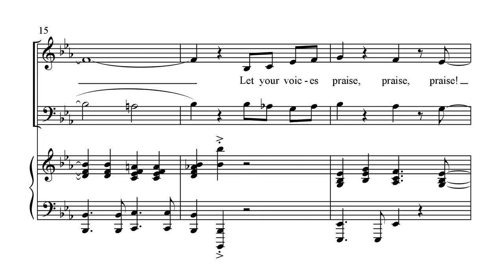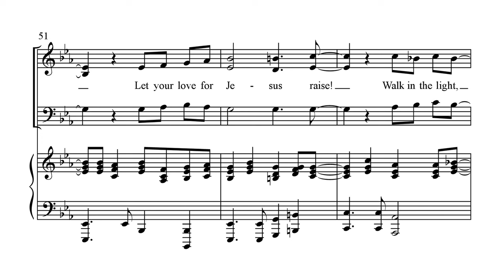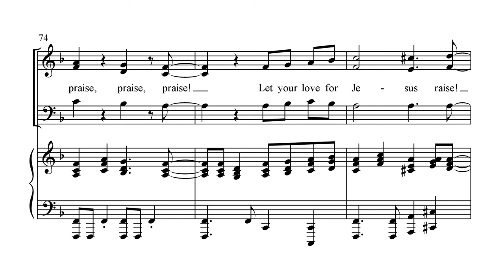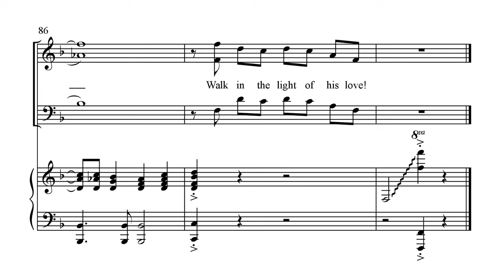Let Your Light Shine - Mary McDonald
Words & Music By: Mary McDonald
SAB

This upbeat anthem is a catchy, toe-tapper with a message to “let your light shine, shine, shine!” Set in a gospel style, Mary McDonald has created an original anthem that is perfect for the season of Epiphany or any worship service centering on being the light of Christ in the world. Our #1 best-selling anthem for 2016 is now available in SAB and TTBB voicings.